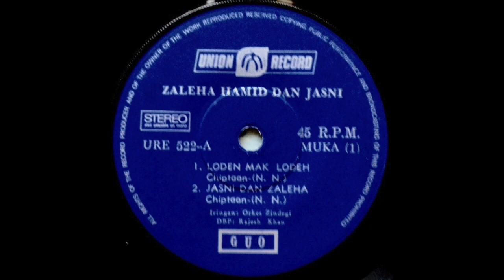Zaleha Hamid Dan Jasni - Jasni Dan Zaleha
Union Record URE-522 Malaysia 1973
- Iringan Orkes Zindegi -